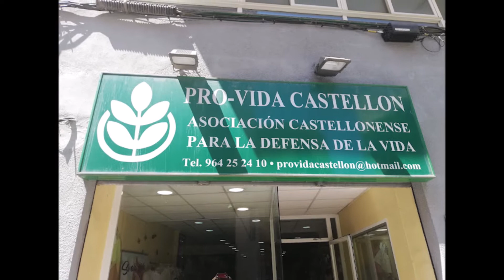Feliz Navidad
Lo mejor de 2021

Este es el canal de Youtube Recetas de Marketing

9